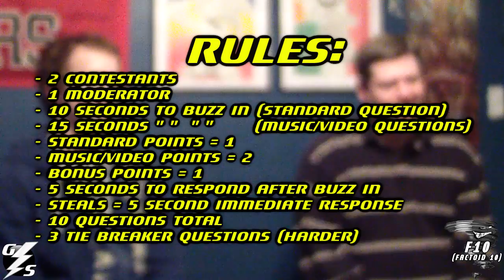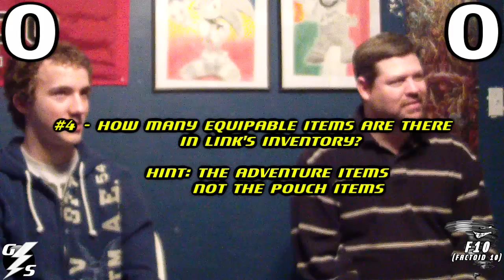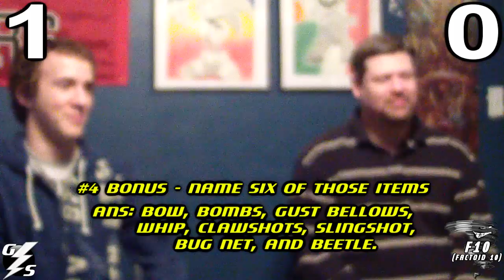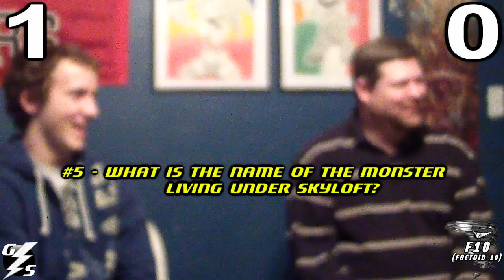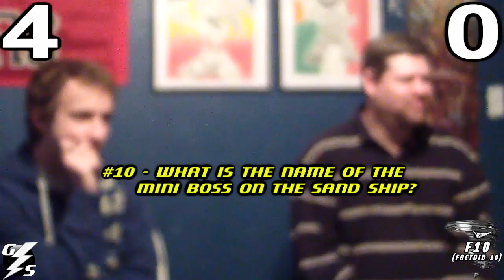F10 (#2) - The Legend Of Zelda: Skyward Sword Trivia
Gamestorm's Trivia game we like to call F10.

Topic - The Legend Of Zelda: Skyward Sword
Contestants - Deezy/Gary
Moderator - Auddy

Leave a comment telling us how many you got right! =)